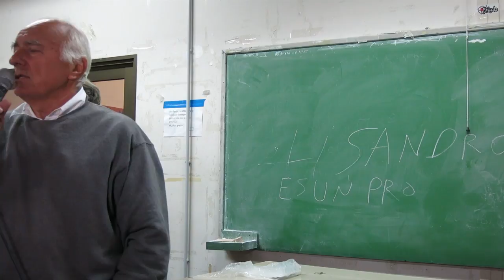18CA Andrés Repar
Asamblea de Carta Abierta, sábado 18 de marzo de 2017. Facultad de Ciencias Sociales. UBA